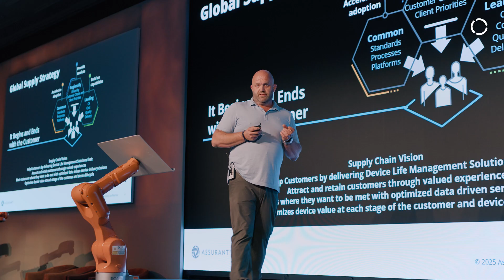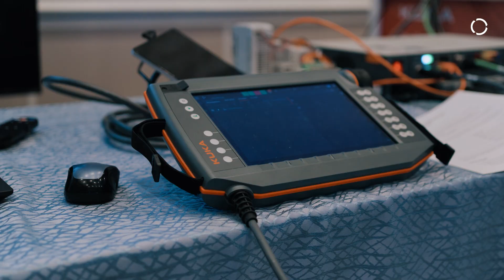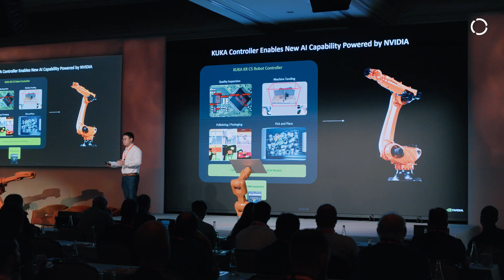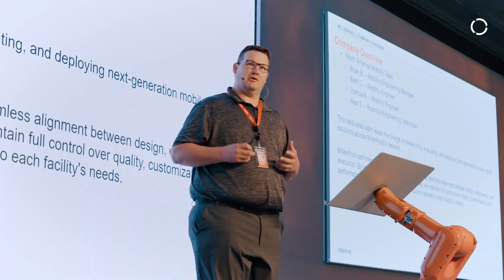Innovation and Insight at KUKA Connexions 2025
KUKA Connexions 2025 brought together System Partners from across North America for an exclusive two-day event in Palm Beach, Florida, showcasing the latest in robotics and automation technology. Attendees experienced hands-on automation demonstrations from technology partners, keynotes from industry leaders like NVIDIA and Microsoft, and insights into how KUKA’s innovations—such as the new KR C5-2 controller and iiQKA.OS2—are transforming manufacturing. Success stories from partners like Assurant and MillerKnoll highlighted real-world impact, while FOCUS Integration was honored as Partner of the Year.

Are you interested in attending Connexions? Follow the link below to request being added to the email list. Keep an eye out in the fall as we start sharing event announcements.